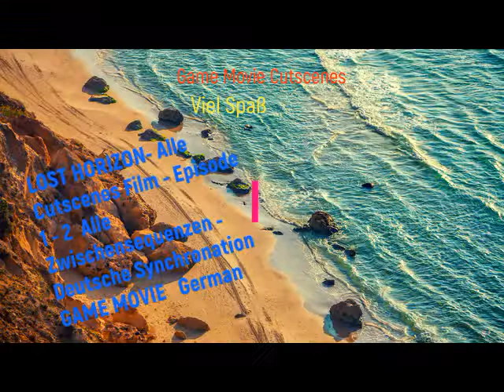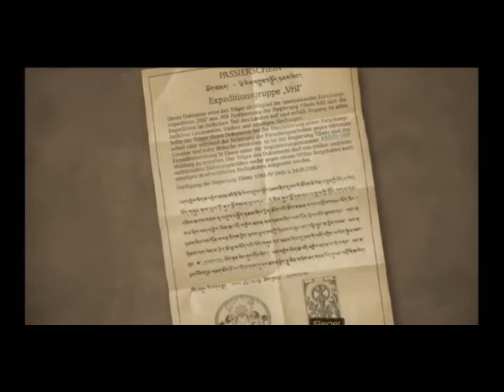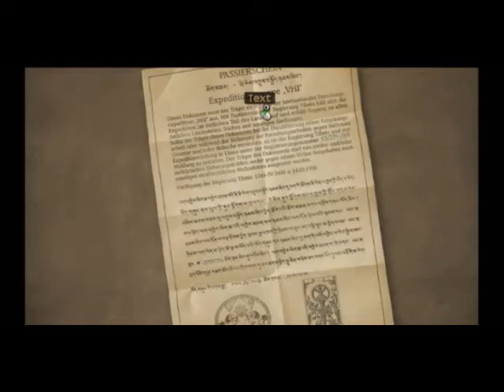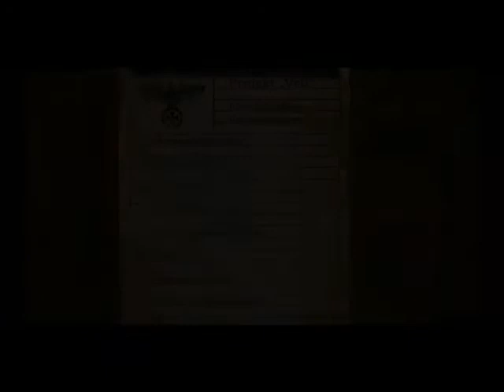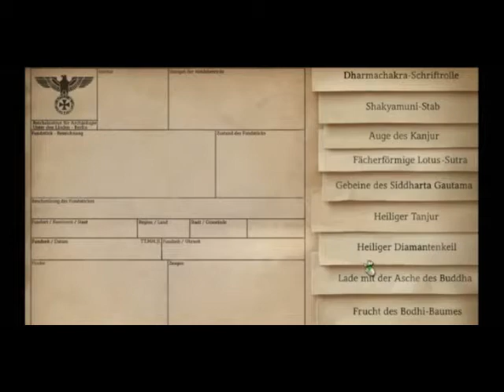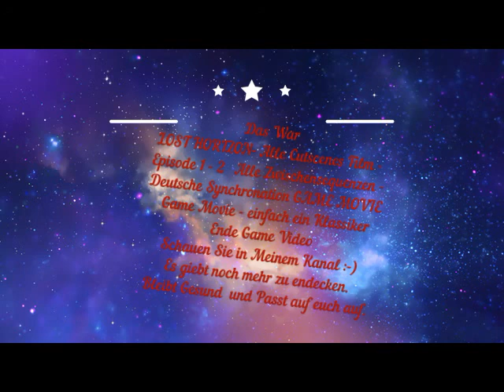LOST HORIZON Alle Cutscenes Film Episode 1/2 German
Beschreibung
Hallo Leute - Hallo Gamer

hier ist mein Kanal SlipNiklas mit neuen Änderungen.
Ob Walkthrough ,Let´s Play Video,  Game Videos, Cutscenes  Game Filme es ist für jeden etwas dabei.

Und wenn der Kanal euch Gefällt freut es mich doch sehr:-)

Bleibt Gesund und Let´s Play.

Viel Spaß wünsche ich euch allen, die meinen Kanal besuchen.

Liebe Grüße euer SlipNiklas